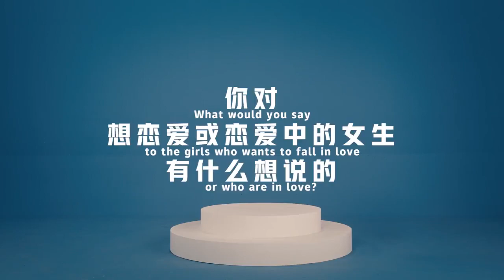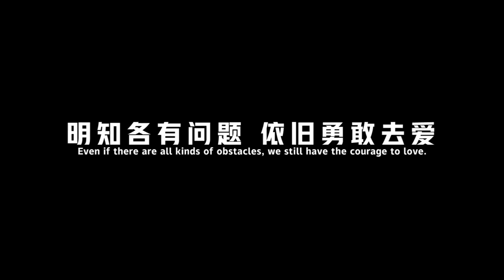có vẻ các bé trai đang than thở nhiều hơn một chút | tin tức sản phẩm | quảng cáo sáng tạo